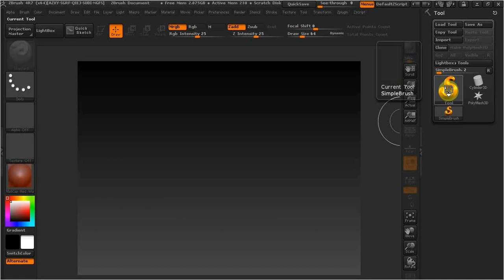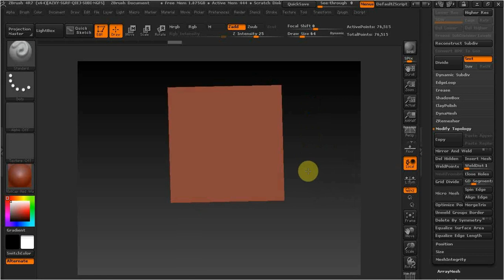ZBrush как удалить часть плоскости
В этом видео рассмотрим еще одну возможность збраш.